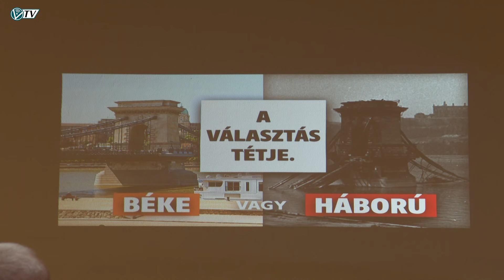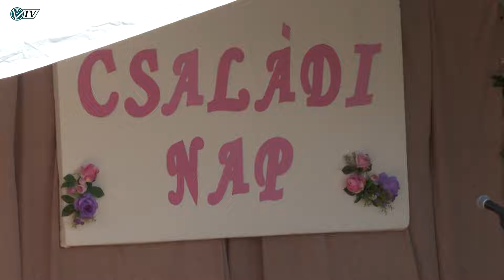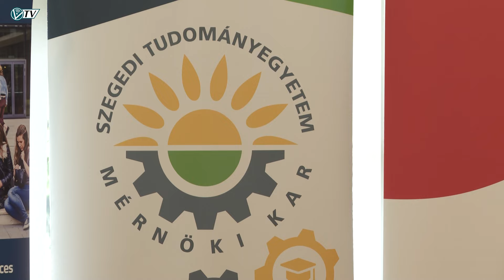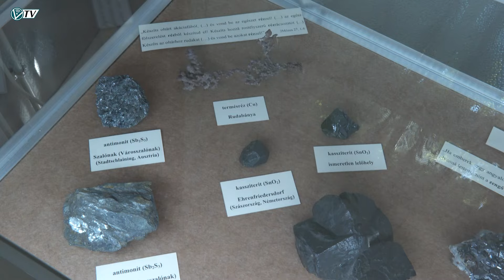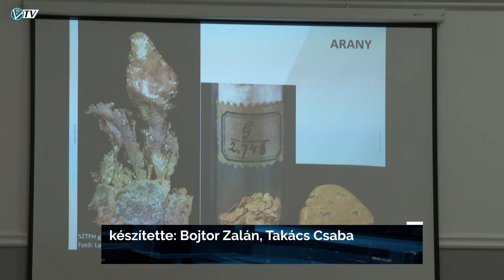Az Orosházi Városi Televízió híradója - 2024. május 31.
Élményfürdő tető javítás - Szavazólapok - Lakossági fórum Gál Kinga - Sportcsarnoképítés Németh Lászlóval - Vörösmarty iskola zenetagozatának koncertje - Platán Családi nap - Haditorna - SZTE Mérnöki Kara Békés vármegyei partnerintézményeinek tanúsítványátadó ünnepsége - Bibliai kőzetkiállítás - Lampionos utcabál